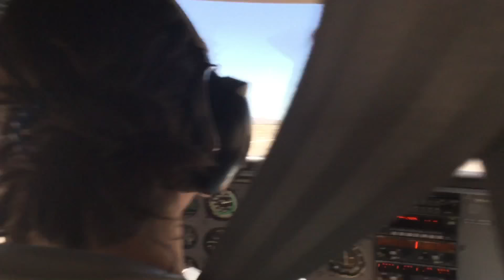Great pilots and instructors on KGYR, PHOENIX,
Come by goodyear airport.